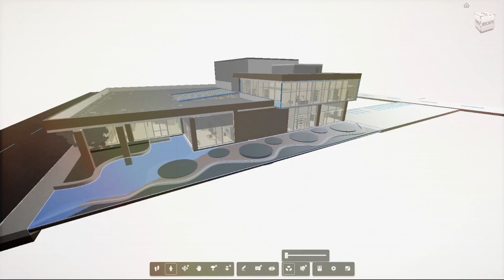Iraqi Ibdaa Event 2017 in Germany - التقرير الرسمي لحفل ابداع عراقي في المانيا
Ibdaa Event 2017
Cologne - Germany
Ibdaa - إبداع - Kreativität - Creativity event

Ibdaa Center in Germany
Project manager Firas Al-Ahmedi

Producer Firas Al-Ahmedi

Speakers:
Eng. Firas Al-Ahmadi
Ph.D. Ahmed Hasan
Ph.D. Zaid Kamil Alnewaini
Eng. Ammar Al-Dirawi & Israa Shandi
Zahra Hasson

Coordinator:
Anas Zangana

Moderators
Saham Elgaban
Eml Wasiti

Comic Actor
Maytham Al-Rubaie

Super Star Ibdaa - 2017
Hassan Al Rassam

Artists:
Latif Aldabo - Monologist
Mohammad Kamal - Singer

Musicians:
Noori Aljbouri
Mushtak Kilani
Ahmed Sefea
Haider Masud
Hameed aliraki
Adel hassen
Murtada Al-Mashaikhi

Carim Clasmann - Music Expert

Photography Team:
Qassim Mohamed
Ghaith Habeeb
Mohammed Alisawi
Aymen Forlan
Tayseer Altai
Raisan Hameed
Majid Alali
Dldar Shingaly

Camera Operators:
Ammar Al-Dirawi
Sajad Roma

Al-Rafid Production Team

Managers:
Mohammed Al Noori
Noor Al-din Aldulaimi

Camera Operators:
Bashar Dahdal
Waleed yabbanye
Maher Diwan

Assistants:
Abass Almargany
Hossam ZS
Muhammed Alobaidi

Visual Controller
Adel Alduleme

Mixer Operator
Bersan Hasan

Reports editor
Salman Abdo

Ibdaa-Logo and Graphics Designer
Ferset Zubair

Ibdaa Intro
Abdulrahman MurderEyez

Editors:
Jareer El Mardoud

Editors Assistant:
Ammar Al-Dirawi

Media & Press

Ibdaa
Yousif Al-Naisani
Hanin Qais
Rezhin Babaali
Sarah Rasheed
Saman Dawed
Sofian Dlkani

Al Iraqia TV
Amir Almusawy

Al Arabi TV
Abdualla Maksour
Najib Mazloum

Radio Hala
Samir Sfouk
Ahmed Jamil
Rana Siblini

DW TV
Sanaa Hamdani
Hicham Driouich
Mohammed Al-Sarray

Rezeption And Hospitality Team:
Serwan Ibrahim
Sardar Aldalawi
Ardalan Aldalawi
Kamran Aldalawi

Security Team:
Mohammad Alobaydi
Nauofal Nasma
Ali Al fartussy

Stars bodyguard
Fouad Yehia

Ibdaa Photography project:
Ahmed  Alkattan
Atheer Salahaldeen
Ayman Alazzawi
Bahzad Almurad
Deyar Al-Sary
Dldar Murad
Firas Al-Ahmedi
Hardi Murad
Hussein Aljadiri
Ihsan Jezany
Mohammed Ganim
Qassim Mohamad
Sofian Dlkani
Ussam Said

Ibdda Art-Competition project:

Organized  and Managed by:
Zahra Hasson & Firas Al-Ahmedi

Artistes:
Ammar Al Rassam
Ban Oraji
Ibtihal Alkhalidi
Kasim Aziz
May Alkaisi
Mohaned Saleh
Rasha Okab
Rawa Saleem
Saif Kahdim
Shoulla Halaafi

Accessoires Designer
Israa shandi

Writers:
Haitham Wali
Nihaya Badi
Eml Alwasiti
Chirin Kanj

Special thanks to:
Dr. Mohammad Mustafa Juma - Iraqi Consul in Frankfurt

Spacial Thanks to:
Nawzad Shekhany - Filmmaker
Ahmed Jaziry - Advisor
Mohaned Saleh - Artist

Special Thanks to:
Ussam Said - Fatima e.V.
Dr. Majid Hamdouchi Aamana e.V. Frankfurt
Deler Saber - AFAQ e.V.

Special Thanks to the Iraqi sport champions:
Mohammad Alobaydi
Mohamed khalid kahar
Mohanad kareem Jasim

Mujahed waisi - Alawj Media

Noor Al-din Aldulaimi

Facebook Pages

Firas Al-Ahmedi
Firasgraph

Ibdaa Creativity
Ibdaa Iraqi in Germany